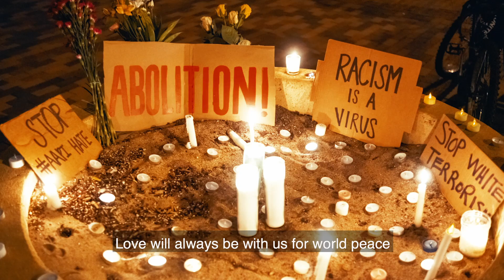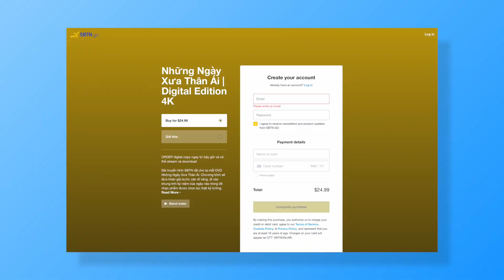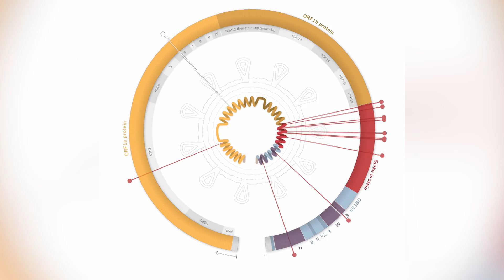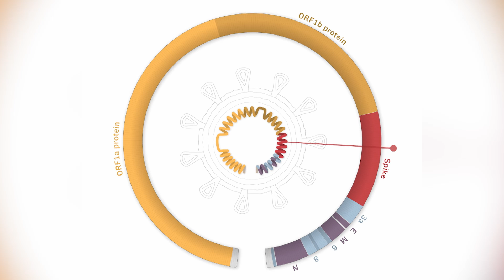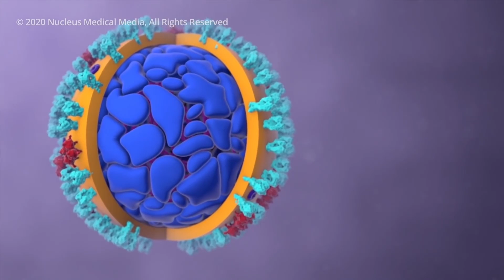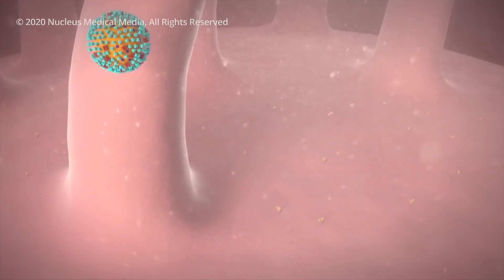XOÁY TIN với Đỗ Dzũng & Mai Phi Long | 29/03/2021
NHỮNG GÌ CHÚNG TA BIẾT VỀ BIẾN THỂ COVID-19